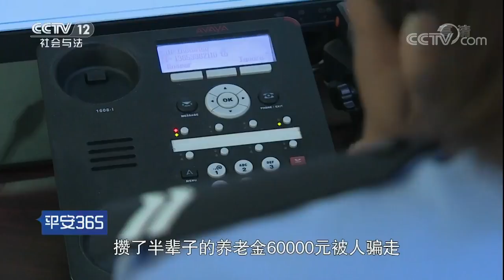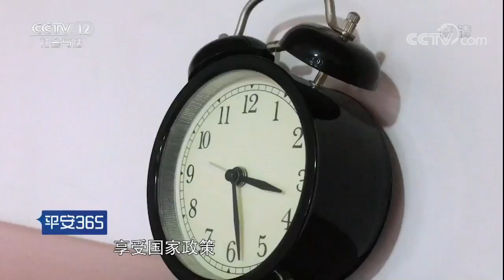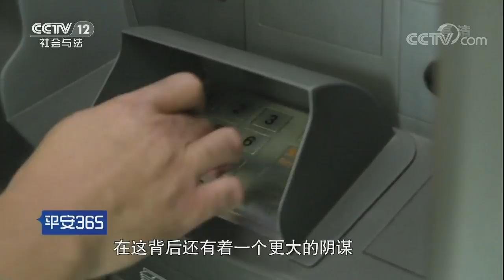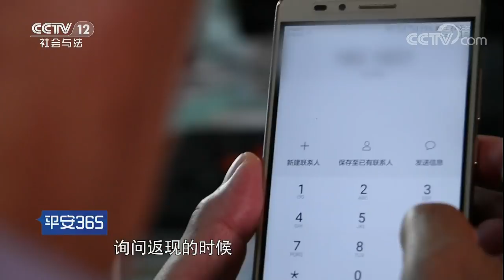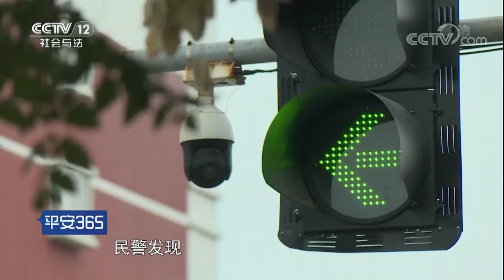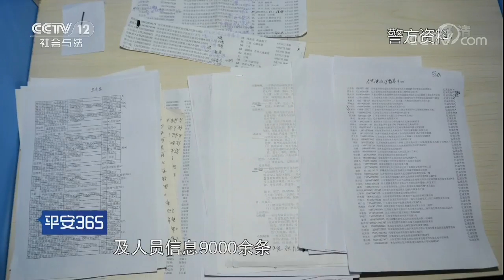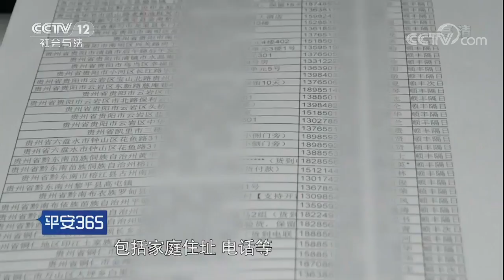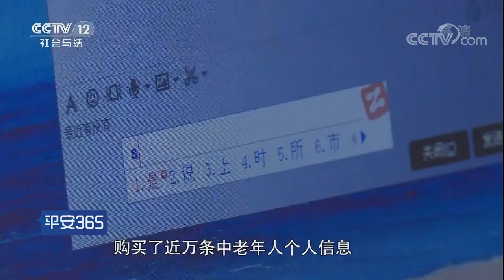京城名医的来电【平安365 20171011】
本期节目主要内容：2017年3月22日下午，在家看电视的王传生接到了一个以010开头的电话，而让他没有想到的是，这个陌生的来电正是一场噩梦的开始。